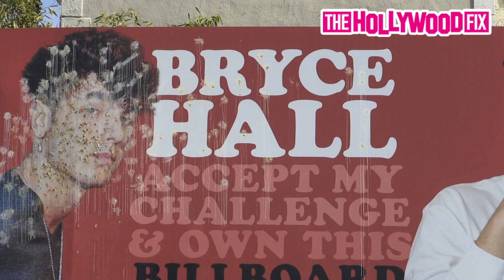TikToker Bryce Hall's Billboard Is Graffitied & Vandalized With A Paintball Gun On The Sunset Strip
TikToker BryceHall 's Billboard Is Graffitied & Vandalized With A Paintball Gun On The Sunset Strip 2.18.21 - TheHollywoodFix